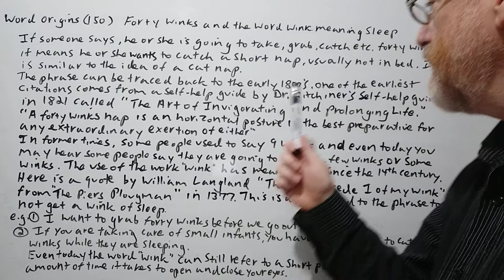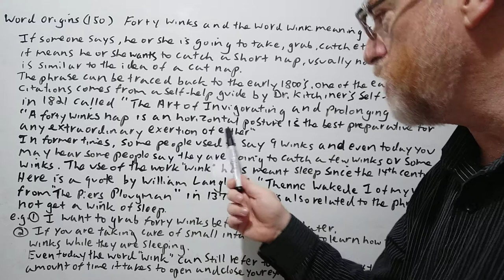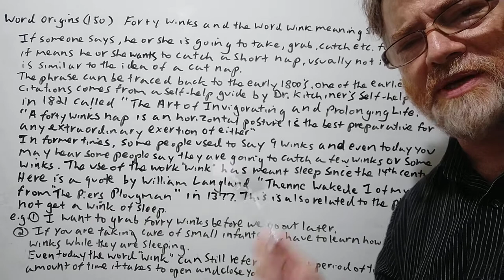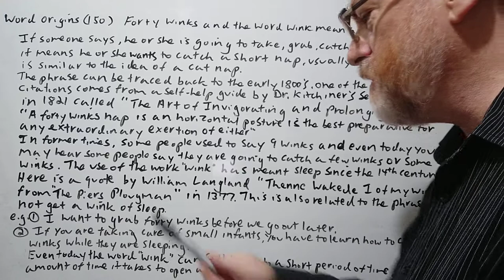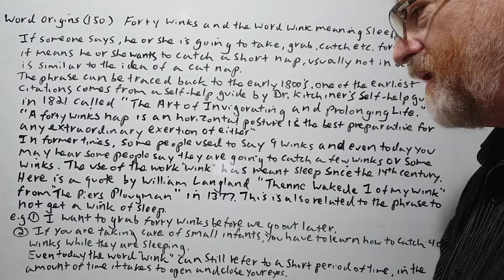English Tutor Nick P Word Origins (150) Forty Winks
In this video we will cover the origin of the term "Forty Winks " and the word Wink meaning sleep.